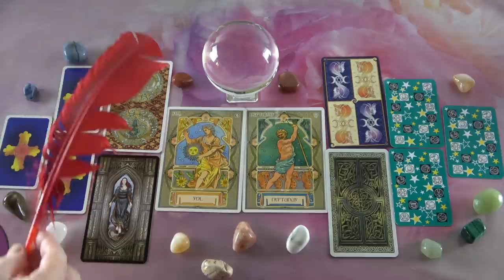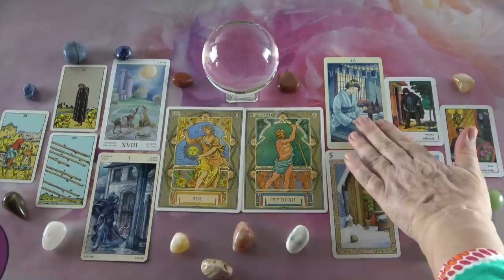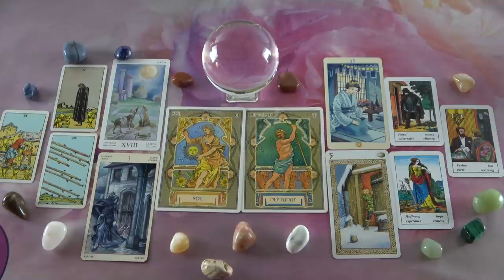Tükröződik valami 🌄 SZERELMI JÓSLÁS 🌄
Telefonos elérhetőségem jóslásra:
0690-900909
750Ft/Perc

Átutalás:
Erste Bank
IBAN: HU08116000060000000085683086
BIC: GIBAHUHBXXX
Tulajdonos: Dendera Susanna Medici

Kép: shutterstock/BRAt82